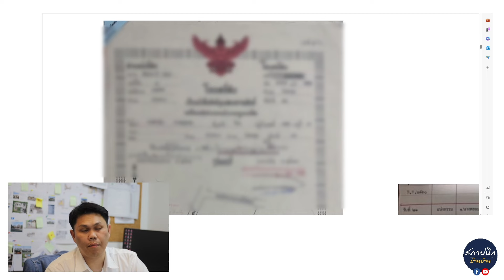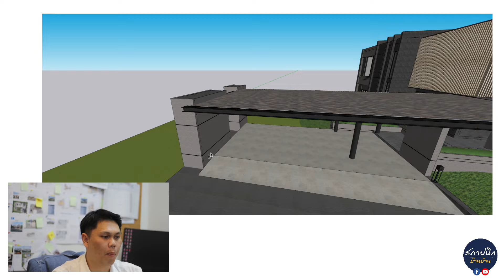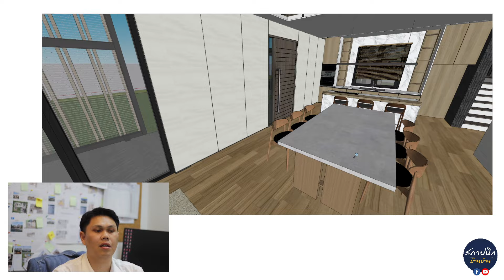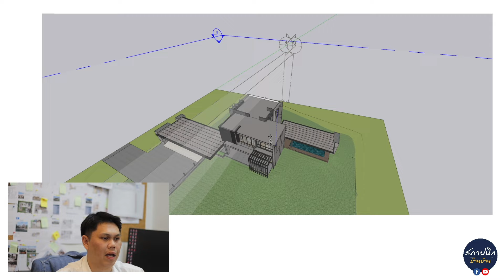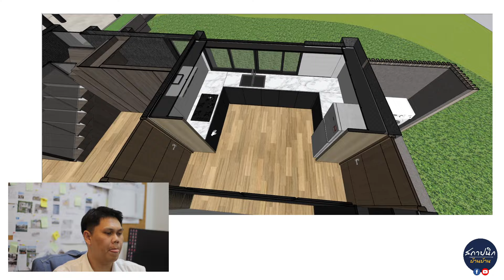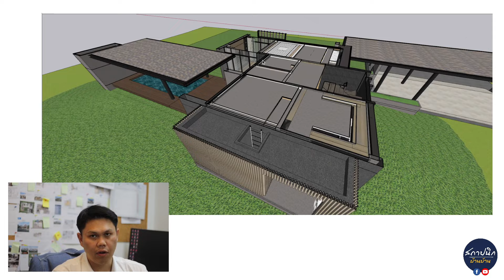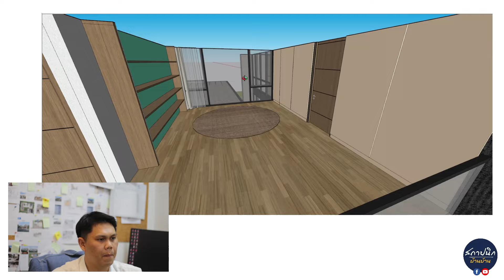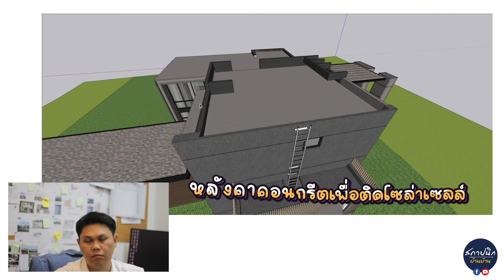ออกแบบบ้านพักสไตล์ Pool Villa กลางสวนวิวเขาสุดเก๋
📌 เรามาร่วมกันออกแบบคุณภาพชีวิตที่ดี ไปกับสังคม สถาปนิก บ้าน บ้าน x Plan DD
เข้าชมแบบ "บ้านสำเร็จรูป พร้อมสร้าง" ได้ที่
ติดตาม " สถาปนิก บ้าน บ้าน " ได้ที่